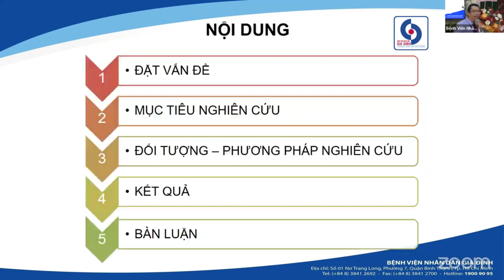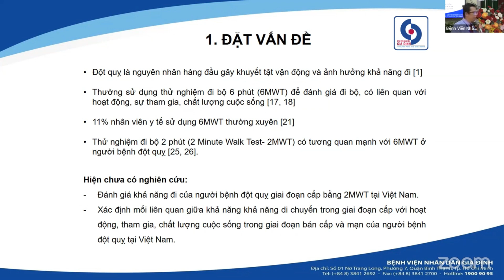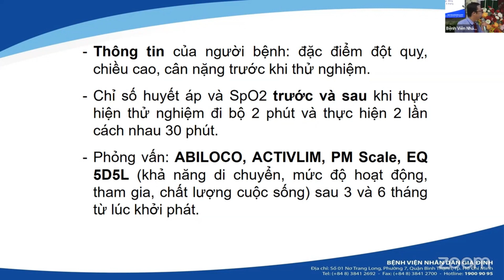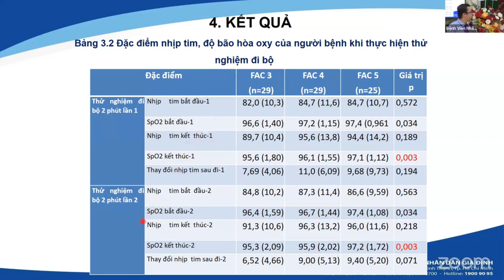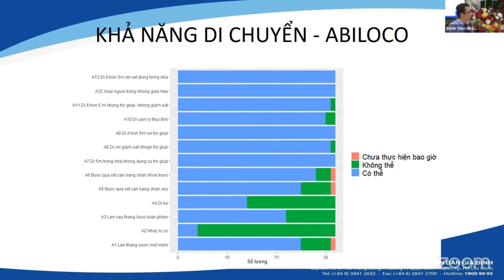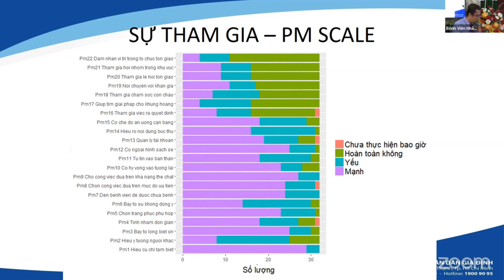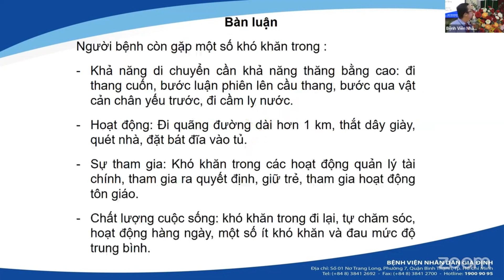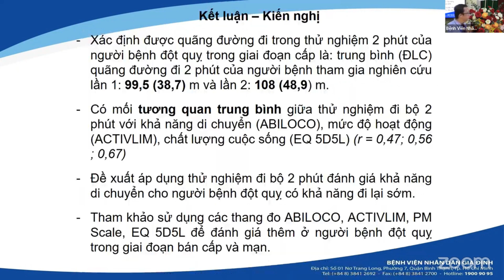XÁC ĐỊNH MỐI LIÊN QUAN GIỮA KHẢ NĂNG ĐI BỘ 2 PHÚT Ở NGƯỜI BỆNH ĐỘT QUỴ CÓ KHẢ NĂNG ĐI ĐỘC LẬP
HỘI NGHỊ KHOA HỌC KỸ THUẬT NĂM 2023 - XÁC ĐỊNH MỐI LIÊN QUAN GIỮA KHẢ NĂNG ĐI BỘ 2 PHÚT Ở NGƯỜI BỆNH ĐỘT QUỴ CÓ KHẢ NĂNG ĐI ĐỘC LẬP TRONG GIAI ĐOẠN CẤP VỚI CHỨC NĂNG VÀ CHẤT LƯỢNG CUỘC SỐNG TRONG GIAI ĐOẠN BÁN CẤP VÀ MẠN NĂM 2023.

Chuyên đề do ThS Nguyễn Thanh Duy - Phó trưởng bộ môn Vật lý trị liệu Trường Đại học Y Dược TPHCM trình bày